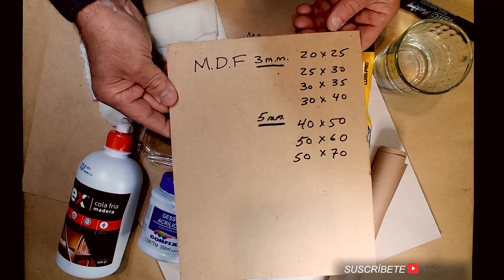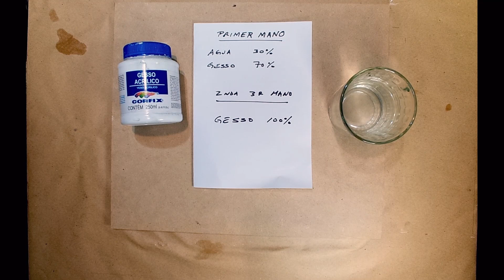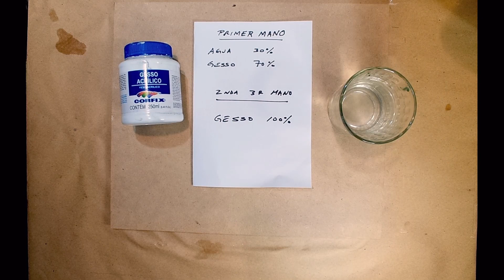Como Hacer tu Propio Lienzo | Paso a Paso | Es Fácil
Como artistas no solo creamos obras de arte, tenemos una responsabilidad con el tiempo y debemos cuidar de los materiales que empleamos en nuestras obras. En este tutorial paso a paso vemos lo fácil que es fabricar un lienzo (cartón entelado), soporte para nuestra obra. Una obra de arte no solo es lo que se ve, esta lo que no se ve, utilizar materiales que puedan soportar el tiempo es un deber. Nuestros materiales deben ser de primer nivel, si no fuera posible obtener materia prima de buena calidad es ahí donde el artista lo DEBE fabricar.

Materiales
MDF 3mm. o 5mm, lienzo o tela de algodón, pegamento (cola vinílica, pegamento carpintero), gesso, lápiz, marcador, tijera, cutter, pincel (2.5mm approx.), papel craft (papel de envolver), papel de cocina, agua, papel lija, recipientes descartable (pegamento y gesso).